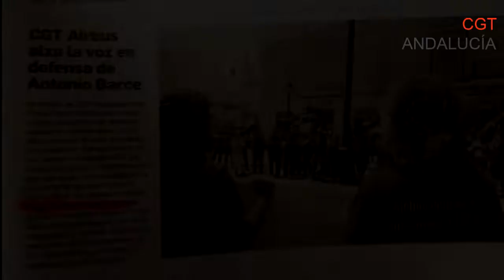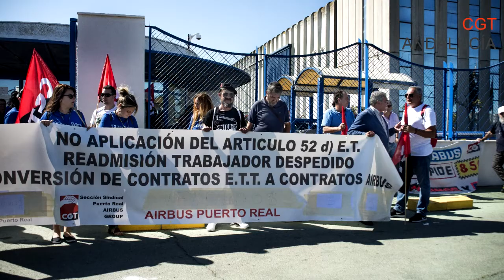La hora del té rojo y negro Nº7 con Juan Díaz, compañero de Oficios Varios de Cádiz.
Hoy entrevistamos a Juan Díaz del sindicato de Oficios Varios de Cádiz. Que nos cuenta como desde el año 72, ha vivido la lucha en el tajo y en las calles. Y como la lucha, el apoyo mutuo y la solidaridad han marcado este camino. Ya que es la única forma de cambiar las condiciones laborales y sociales.